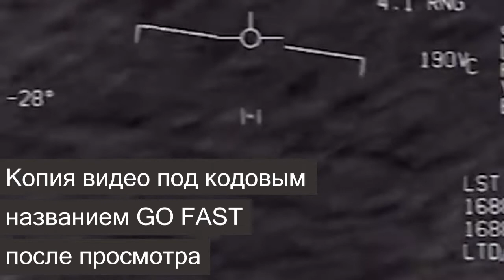Американские военные подтвердили подлинность видео с НЛО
Представители американского военно-морского флота впервые подтвердили подлинность видеозаписи, сделанной пилотами еще в 2015 году.

На кадрах видно, как неопознанный летающий объект быстро передвигается по небу. Летчики пытаются приблизиться к нему ближе, чтобы лучше разглядеть. Они настраивают технику так, чтобы вычислить координаты объекта и его происхождение.

Эта запись долгое время считалась засекреченной. Кроме нее есть еще два видео, которые были показаны общественности еще в 2017 году.

Данная запись имеет огромное историческое значение. Она велась высококвалифицированным оператором воздушного наблюдения ВМС США.